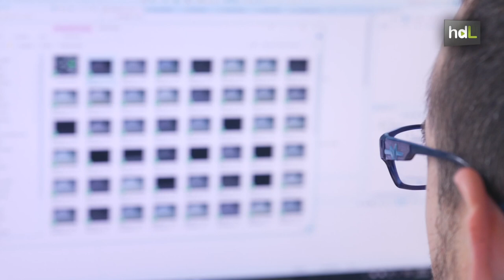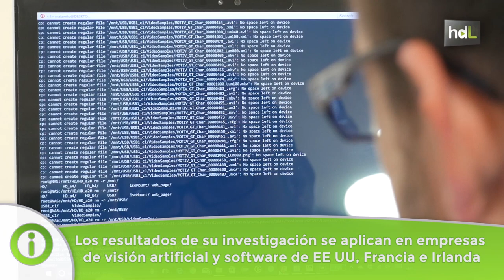HDL José Galindo, un ingeniero experto en mejorar el funcionamiento de apps en Android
Le gusta decir de su tesis que ha sido “como un interrail”. Profesor en la Universidad de Sevilla, el trabajo de investigación ha llevado a José Galindo a trabajar en Estados Unidos, Francia y España. Su análisis sobre los sistemas Android, videovigilancia y lenguajes específicos le ha dado como resultado la creación de herramientas informáticas que se están usando en importantes multinacionales. Ahora recibe el reconocimiento como la Mejor Tesis Nacional de su materia.